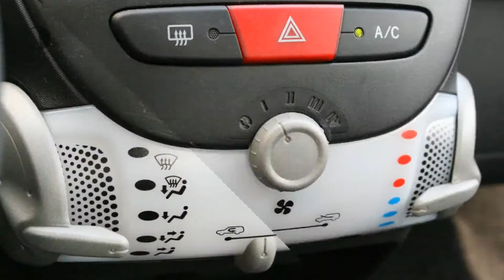Toyota Aygo 1.0 Comfort | Airco | Radio/CD